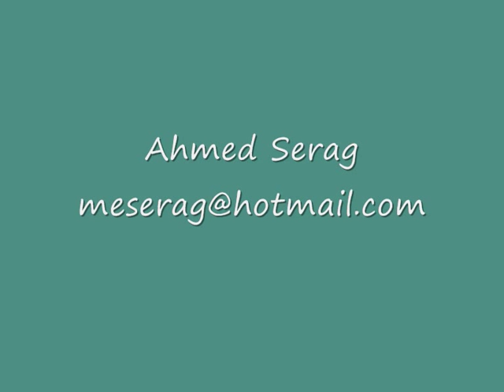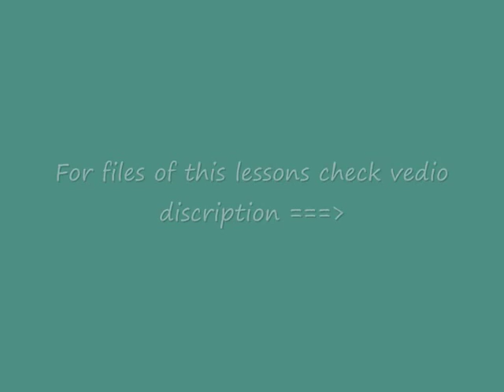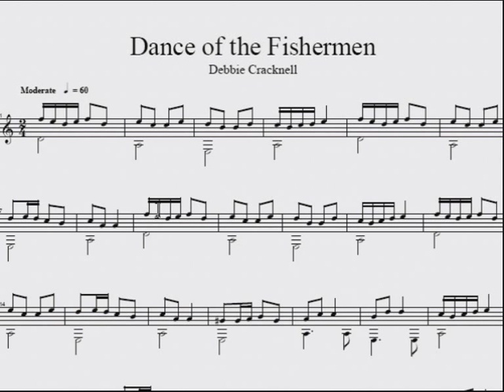دروس تعليم الجيتار المستوى الثانى Dance of the fishermen 1/3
دروس تعليم الجيتار المستوى الثانى المقطوعة الاولى رقصة الصيادين لملفات النوتة والصوت
Dance of the fishermen 1/3